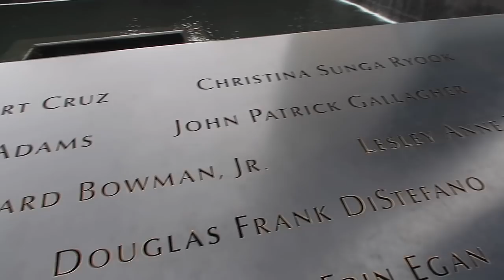MY FIRST TIME IN NEW YORK CITY | A Vlog // Katie Legate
Common questions:

✌Are you in college? I graduated from UCM in May 2017!
✌ Do you have a job? Yes, I work at Pulse Fashion in STL.
Just kidding. I like potatoes.
✌ What Camera do you use? Canon T5i with 50 mm, 30 mm Lens & Kit Lens